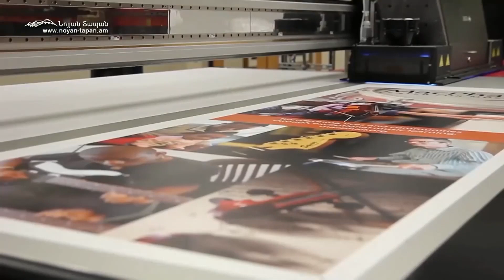Զինվորը՝ զինվորի համար. պատերազմ անցած ընկերս հուսախաբ չպետք է լինի, ես պայքարելու եմ նրա համար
Նոյյան Տապան. «Քննարկում».  Հյուրեր՝  «Զինվորաց Իշխանաց» բարեգործական ՀԿ հիմնադիր Սիլվի Բերբերյան (հեռ. 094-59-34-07) և 44-օրյա պատերազմի մասնակից Վաչագան Շաքարյան